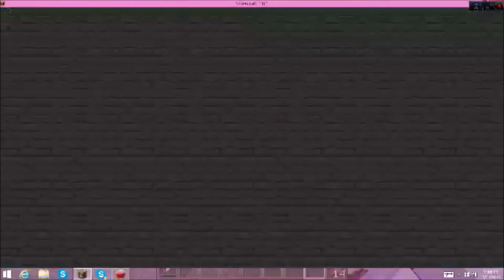MINECRAFT: Hunger Games 11: Da Tree Man + Sucidie Bomber!?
Hey guys what is up my amazingly awesome community!? Today I go solo in another SG! IF you didn't like the video don't dislike it just leave.